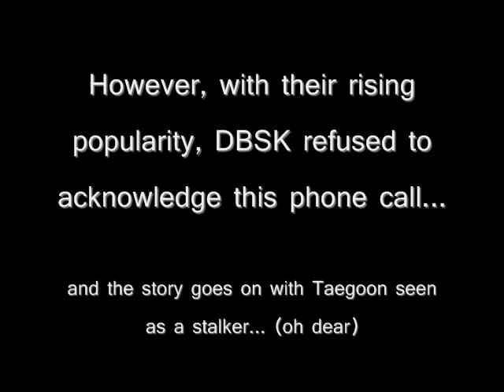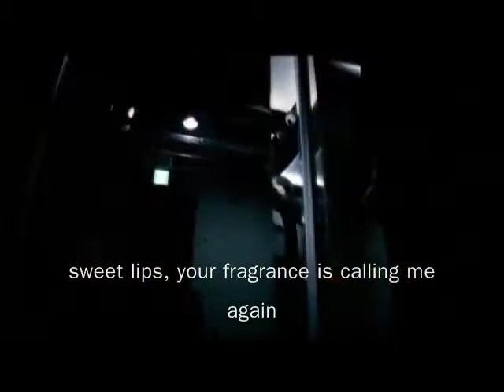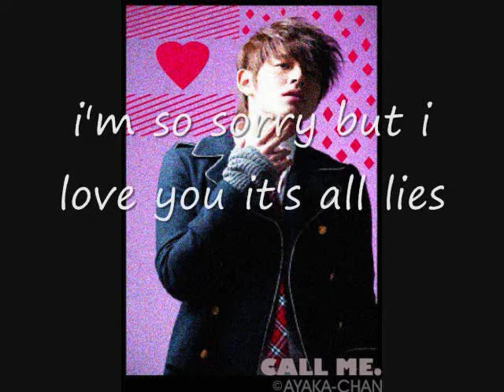Taegoon and DBSK Phone Issues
Video will explain everything! (:

Translations credits to: suria74 (Wrong Number) and wassereis (Call Me)
Taegoon - "Call Me" PV belongs solely to Pony Canyon
DBSK - "Wrong Number" PV belongs solely to SM Entertainment
Big Bang - "Lies" belongs solely to YG Entertainment
All pictures, videos, lyrics, translations, etc. belong to their rightful and respectful owners.

MISTAKES:
Right when I finished this video, I noticed that "Call Me" 's English subs got cut off on the words... I'm very sorry about that! I don't know what went wrong.. D:
For "Wrong Number", I just copied and pasted the translations onto the mv to make it faster for me to finish... etc. etc. Anyway, "appreciate" is misspelled.